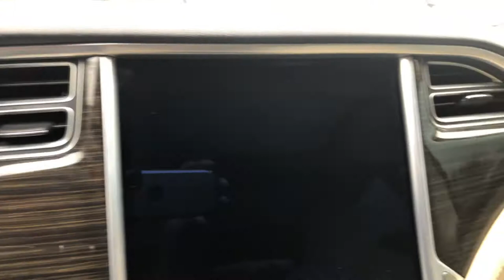2014 TESLA MODEL S 5YJSA1H15EFP55792 lot 53433960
2014 TESLA MODEL S 5YJSA1H15EFP55792  lot  53433960

No rear drive motor- no 85kw battery pack